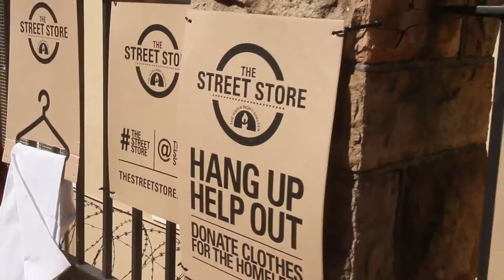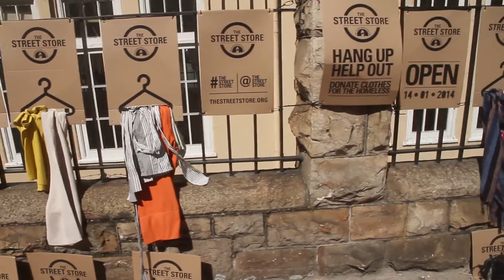Free clothing 'store' helps Cape Town's homeless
Two Capetonians experimenting with a street store concept are giving wealthy people the opportunity to donate clothing they no longer need to homeless people. The Street Store means people with no fixed address, cash or credit cards can do some free 'shopping' for nice clothing that may help them secure employment.

In this video we interview advertising copywriter Kayli Levitan and work colleague Max Pazak about why they set up so anyone can download ready templates and 'go into business' helping people in less fortunate circumstances than themselves.